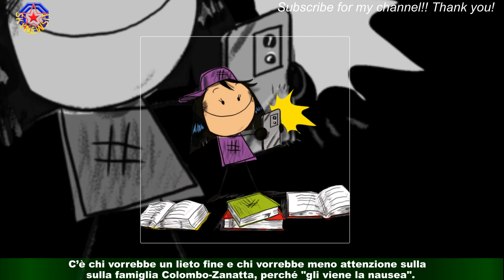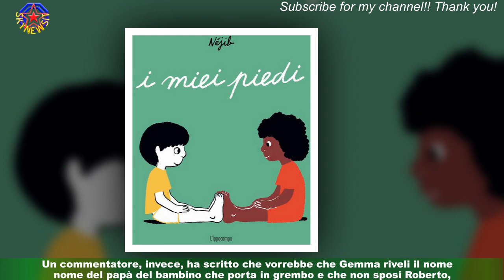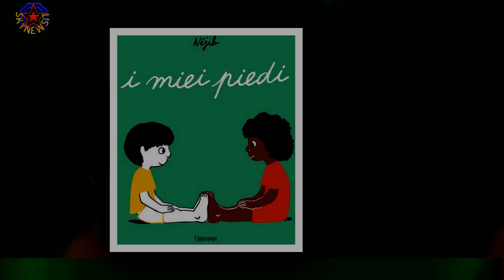Il Paradiso 7, cosa si aspettano i fan finale di stagione: 'Gemma perde il bambino'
Si avvicina il gran finale della settima stagione de Il Paradiso delle Signore e il pubblico non vede l’ora di vederlo.In attesa dell’ultimo episodio, i fan condividono sui social teorie, punti di vista e aspettative riguardo al gran finale di stagione,e il destino di ciascun personaggio che anima il grande magazzino milanese.